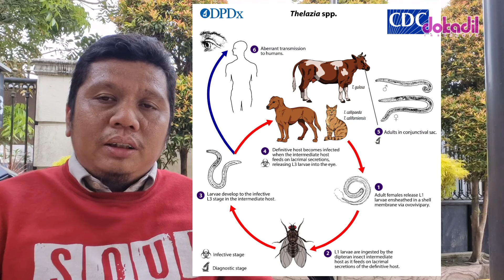Ada Cacing di Mata Sapi⁉️ Bagaimana Mengobatinya⁉️ Thelazia⁉️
Beberapa waktu yang lalu, kita berkunjung ke salah satu kandang mitra. Ternyata ada kasus menarik yang sedang terjadi pada seekor sapi.

Kasus apa ini? Kenapa bisa terjadi? Bagaimana cara mengobatinya? Semoga video ini bisa menjawabnya.